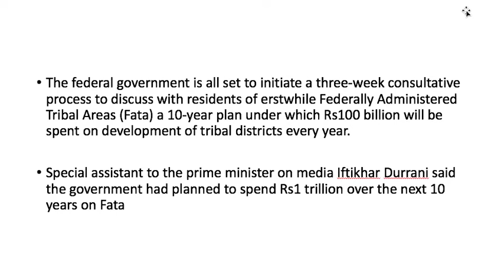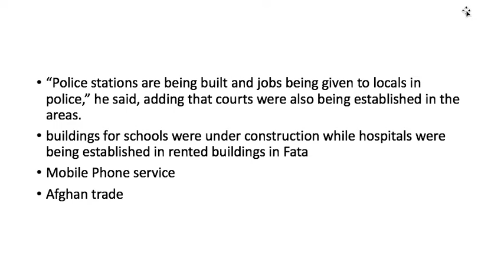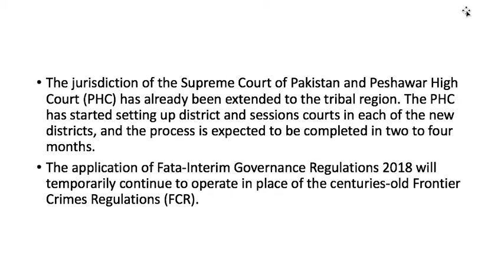Future of FATA فاٹا کا مستقبل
فاٹا کا مستقبل
The Federally Administered Tribal Areas was a semi-autonomous tribal region in northwestern Pakistan that existed from 1947 until being merged with neighboring province Khyber Pakhtunkhwa, in 2018.